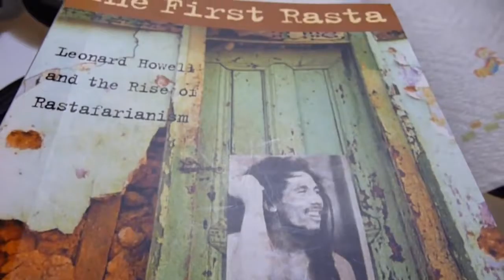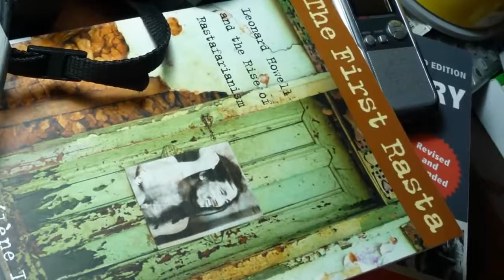Jamaican food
We tried some authentic Jamaican food today! Jerk and curry chicken Next Vlog ▻ (Tomorrow!!!) Last Vlog ▻ .

As Action Bronson's presence in the Food World becomes more permanent, new and diverse opportunities are popping up for the self proclaimed Human .

We think that this shop qualifies as the smallest cafe shop in the world, it is absolutely tiny; but everything required is in place to produce some of the most .

MUSIC /SOUND TRACK CREDIT: Coco Jumbo Soft Reggae -- DJ RDX -- Lv Djs' -- PiXXu MuSiCXZ -- Infinity X- Solar Winds ( Trance Mix) Feat. Anne - Marie .